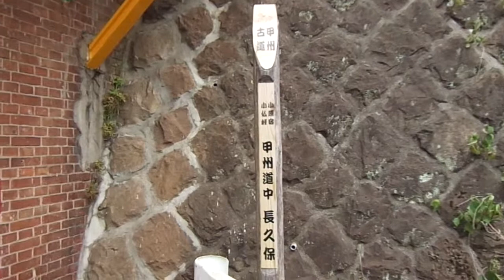JR東日本 長久保架道橋を走る中央本線と長久保架道橋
神奈川県相模原市。

旧甲州街道小原宿長久保。